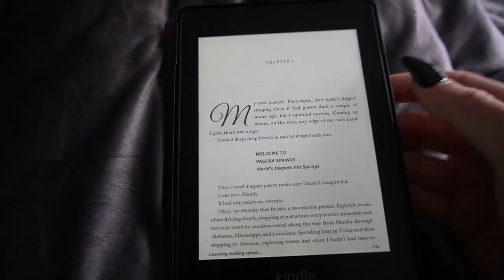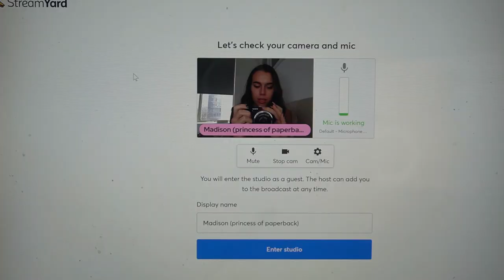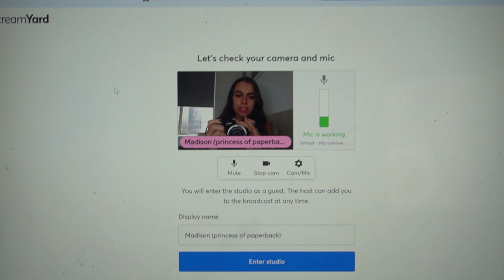Mariana Zapata Taste Test: Slowburn Romance Vlog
Hey Everyone ❤ In this vlog I decided to try out Mariana Zapata for the first time!

B-roll song is: Really Like You by Anja Kotar

Other Social Medias:
♡ ɪɴsᴛᴀɢʀᴀᴍ ♡

♡ ᴀᴍᴀᴢᴏɴ ᴡʟ  ♡

Business/Review Inquires:
♡ ᴇᴍᴀɪʟ ♡